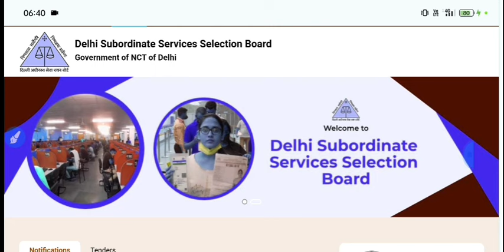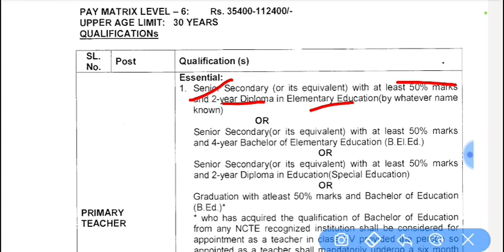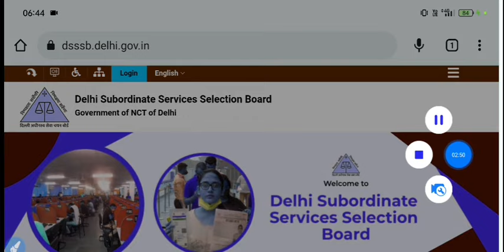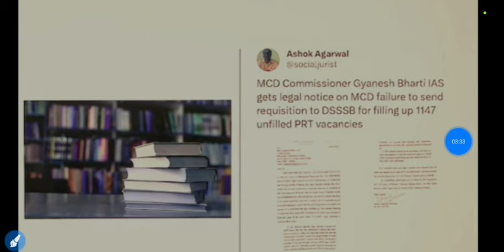DSSSB PRT Teacher Vacancy 2024|DSSSB PRT Permanent Recruitment 2024|DSSSB prt eligibility age limit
dsssb prt vacancy 2024, dsssb prt vacancy 2024 kab aayega
dsssb tgt computer science vacancy 2024, dsssb tgt upcoming vacancy 2024
dsssb prt post 2023
dsssb prt application form 2023
dsssb vacancy pgt 2023